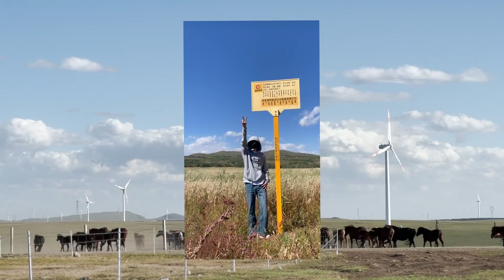【TNT时代少年团 丁程鑫】欢迎来到鑫世界之夏天 || 2022-09-20 || 微博